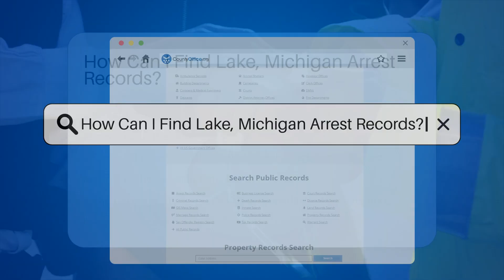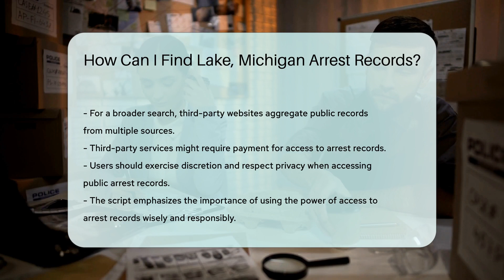How Can I Find Lake County, Michigan Arrest Records? - CountyOffice.org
How Can I Find Lake County, Michigan Arrest Records? Unlock the secrets of accessing arrest records in Lake, Michigan with our latest video! If you've ever wondered how to find public arrest records, we're here to guide you through the process. Our video will take you on a journey to discover the ins and outs of obtaining these records from the comfort of your home or through a visit to the local authorities.

 We'll start by exploring the role of the Lake County Sheriff's Office, the primary custodian of arrest records in their jurisdiction. Their website is a valuable resource for anyone seeking public records, including arrest documents. We'll show you how to navigate their online portal and what to expect when you search for records.

 For those who need additional information, we'll also discuss the county clerk of courts' role and how their databases can be a helpful resource. Plus, we'll touch on the use of third-party websites for a more extensive search, while advising caution as some may charge for their services.

 Remember, with great power comes great responsibility. Accessing public records should be done with respect for individual privacy. Dive into our video for a detailed guide on how to responsibly obtain arrest records in Lake, Michigan.